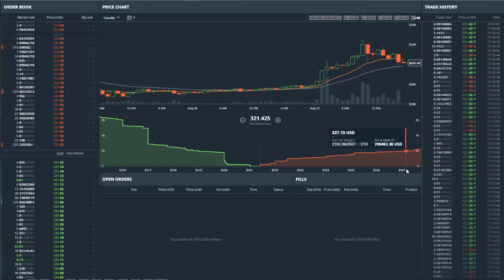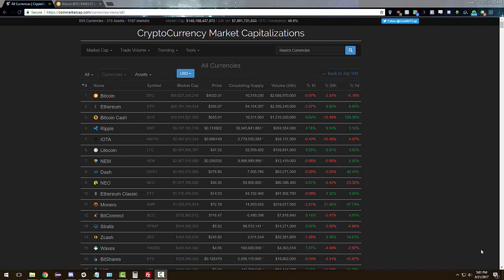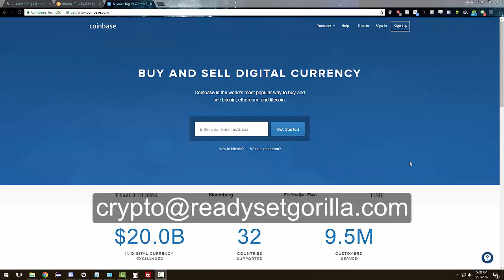Introduction to CryptoCurrency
Welcome to cryptocurrency! In this video we cover topics such as "What is it?", "Is it a fad?", and "How do I get started?"